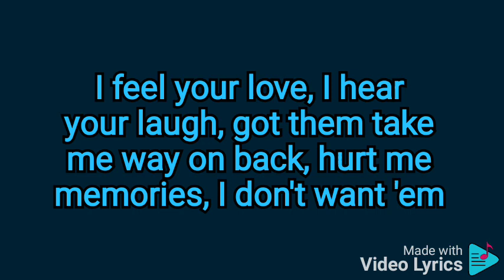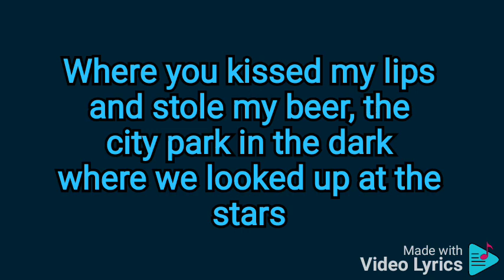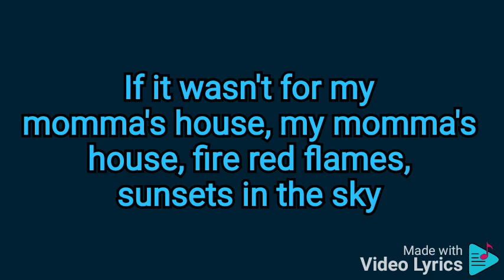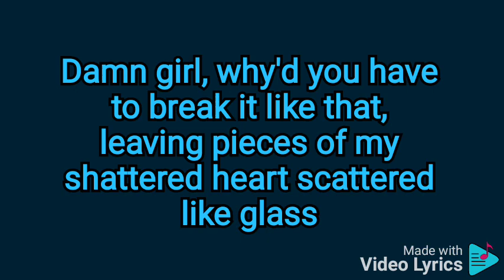Dustin Lynch - Momma's House (lyrics)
lyrics to Momma's House by Dustin Lynch